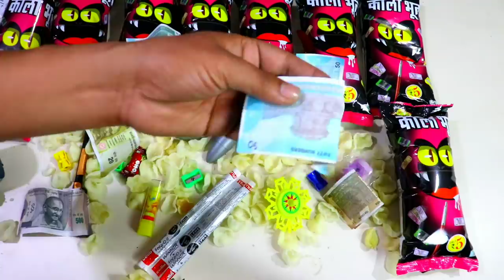Kala Bhoot Snacks me mujhe mila Gun, Sharpener, taddy bear, money, pencil,pen moj ho gai 😂🤩